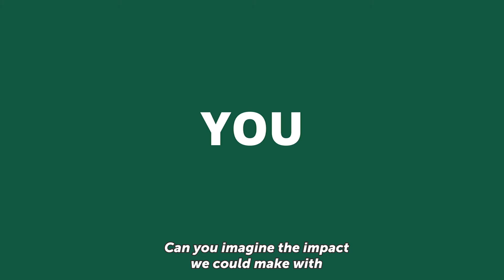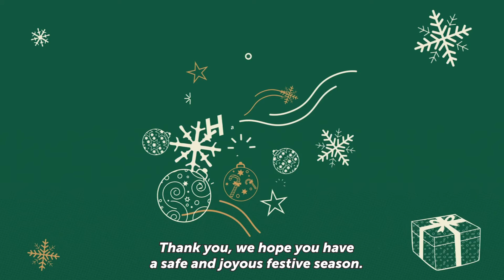Give the gift of Green this Christmas: greens.scot/donate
Our MSPs have had a huge impact this parliament. Polls show we are on track to deliver a record number of Green MSPs to Parliament in next year's election, but we cannot possibly do it without you.

Music licencee: Scottish Greens